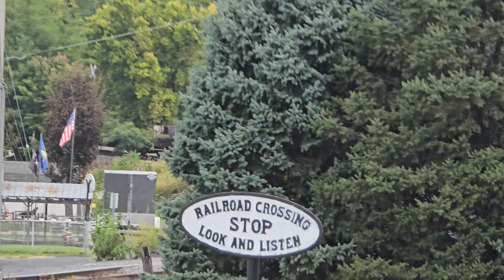Both JVRR switchers carry a train into Lewistown (09/17/2024)